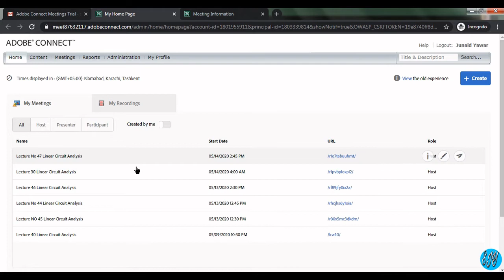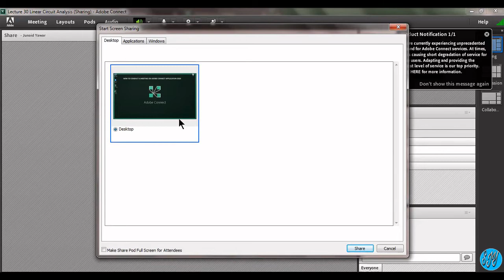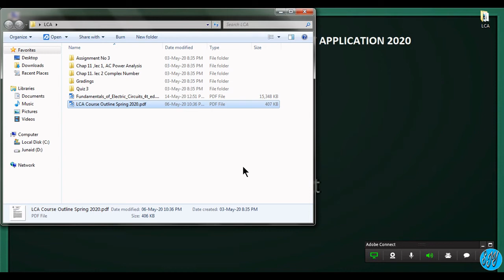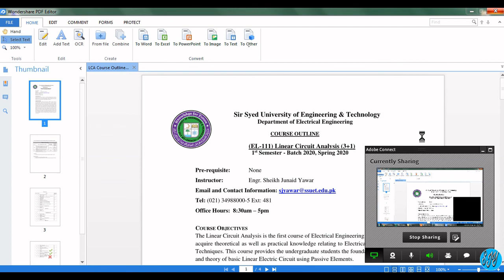How to conduct a Meeting in Adobe Connect 2020, Screen Sharing during Online Lecture. Part (2/2)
How to start a Meeting Room in Adobe Connect. Share your screen during Lecture Delivery with the Participants.